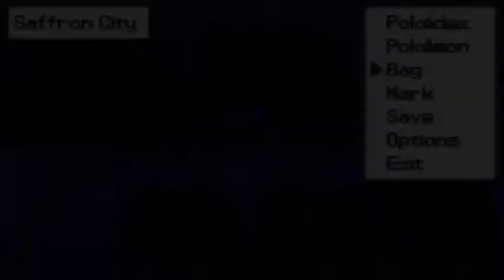Pokemon Fire Ash Nuzlocke - Part 13 - "BITE EVERYTHING!!!" (POKEMON FAN GAME)